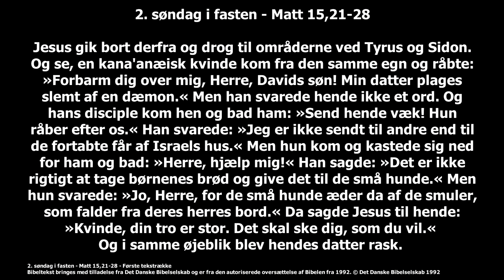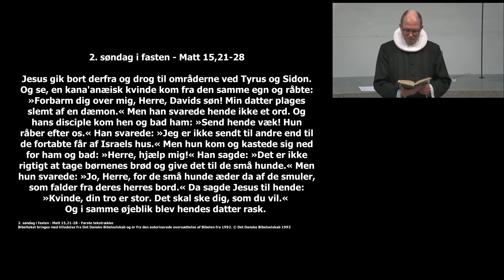Din tro er stor v/Sune Skarsholm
Prædiken ved Sune Skarsholm over Matt 15,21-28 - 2. Søndag i Fasten d. 28. februar 2021 i Løsning kirke